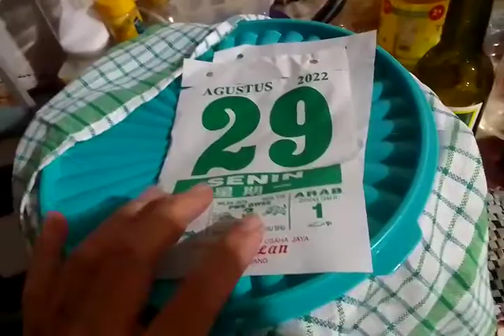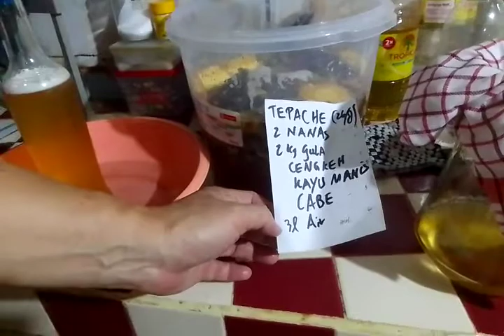Nikmatnya Minuman Tepache yang dibuat dari Fermentasi kulit Nanas, Gula, Kayu Manis, Cengkeh, Cabe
Tepache minuman terbuat dari fermentasi kulit nanas, gula, kayu manis, cengkeh, cabe (optional) dan tepache merupakan minuman probiotik, yang banyak bermanfaat untuk tubuh karena mengandung probiotik bakteri baik yang dapat  membantu untuk mencegah serta mengobati diare. Probiotik ini juga dapat memelihara sistem pencernaan, terutama kesehatan lambung dan usus serta dapat meningkatkan sistem imun tubuh dan kaya akan nutrisi
Minuman Tepache beraroma nanas, kayu manis cengkeh dan rasanya manis, asam pedas gurih nikmat

Banyaknya tanaman nanas madu di wilayah Purbalingga, sehingga sangat cocok untuk di produksi minuman probiotik Tepache
Buah nanas memiliki Vitamin C, zat besi, enzim Bromelain serta memiliki anti oksidan tinggi yang berguna untuk melawan radikal bebas.

Enzim Bromelain berguna untuk pencernaan untuk memecah molekul protein sehingga mudah diserap oleh usus sehingga memperbaiki sistem imun serta dapat mengurangi resiko penyakit arthritis  dan dapat mempercepat penyembuhan luka

Cara membuat tepache sangat mudah! Kulit nanas cukup direndam dengan air larutan gula selama 1-3 hari, pada saat itu proses fermentasi akan terjadi dan muncul busa atau gelembung kecil di permukaan cairan. Aromanya akan berubah menjadi asam khas fermentasi. Untuk rasa terbaik, sebaiknya dikonsumsi ketika masih berusia 2 - 3 hari, semakin lama maka rasa tepache akan semakin asam karena fermentasi terus berlanjut. Lebih dari 10 hari, alkohol mulai terbentuk sehingga timbul rasa getir, dan cairan akan berubah menjadi vinegar (cuka). cuka ini biasa disebut dengan pineapple vinegar dan bisa dipakai dalam dressing sebagaimana cuka apel biasanya. Untuk konsentrasi cuka lebih kuat biasanya tidak menggunakan banyak air dalam larutan gula, jadi jika anda hendak mencoba membuat cuka nanas maka kurangi takaran air pada resep dibawah.
Ada kemungkinan setelah 2-3 hari akan muncul selaput berwarna putih keruh dipermukaan cairan. Selaput ini wajar dalam proses fermentasi, jadi keruk saja dengan sendok dan buang. Cairan dibawahnya aman dikonsumsi. Bagian krusial saat membuat tepache adalah kulit nanas harus terendam total, artinya jangan ada bagian yang kena udara. Kulit yang terendam dengan larutan air aman dari proses pembusukan. Kulit nanas yang busuk akan berubah menjadi kehitaman, berjamur dan mengkontaminasi seluruh cairan. Untuk memastikan semua kulit nanas benar-benar terendam air bisa dengan meletakkan pemberat diatasnya
(botol berisi air) atau ikat beberapa buah kulit nanas dengan benang sehingga bobotnya lebih berat dan mudah tenggelam.